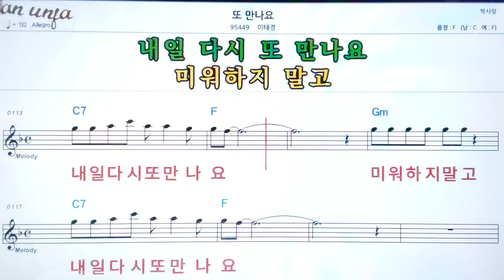또 만나요/이태경👍악보, 노래,기타 코드,가사,Karaoke*카라오케 반주